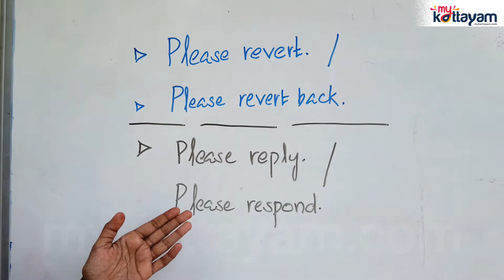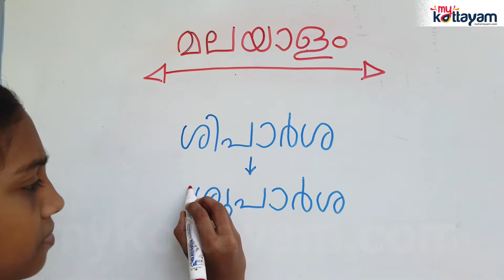My Language! - Episode 5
Here's the fifth episode of myKottayam.com's "My Language!" educational video series, presenting useful tips to improve one's written communication skills in English & Malayalam languages.  Please comment your suggestions & feedback.